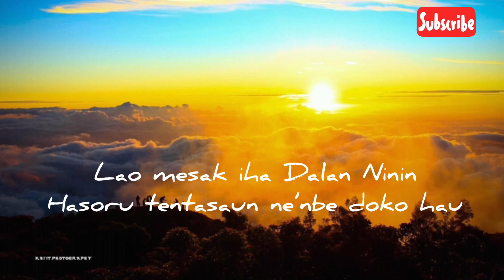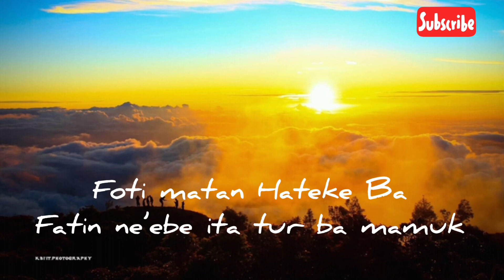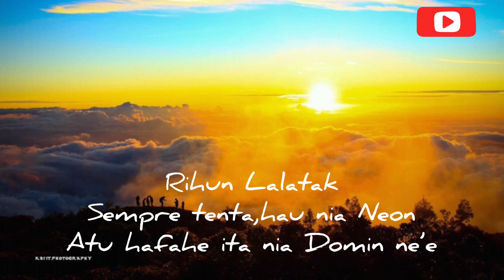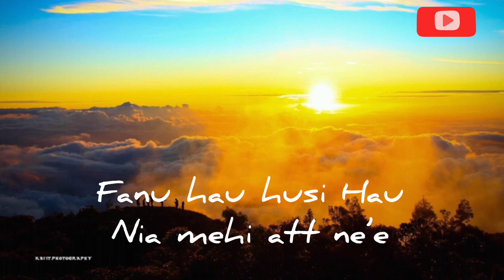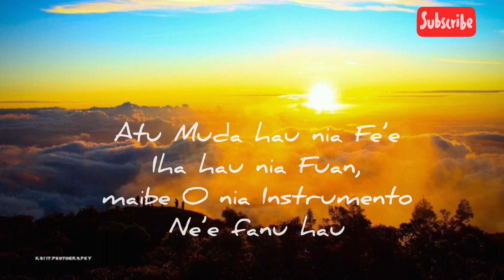KBI’IT Rihun lalatak Lirycs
RIHUN LALATAK
 Lao mesak iha Dalan Ninin
Hasoru tentasaun ne’nbe doko hau

Hanosok hau klamar sai fuik
Lori hau nia Hanoin Do’ok husi O.Ohhhh

Foti matan Hateke Ba
Fatin ne’ebe ita tur ba mamuk

Huhhh huuu

Hakmatek iha fatin
Atu Rona Lia Menon kruat husi O nia Ibun
Dalaruma Mehi att sai Realidade iyeahh ehh eahhh Ohhh ohhh ohh uhh Ohh

Do’ok O Do’ok Husi hau
Laran ne’e senti nakukun tebes
Wain-hira O la iha
La iha hau nia Sorin

Back to Bridge & crouz

Fanu hau,husi hau nia Mehi att ne’e
Lori hau Semo tuir o ohhhh 2x